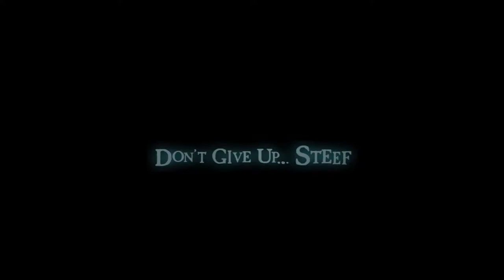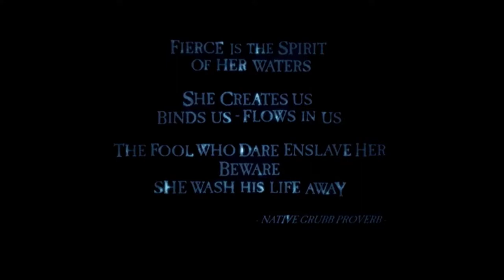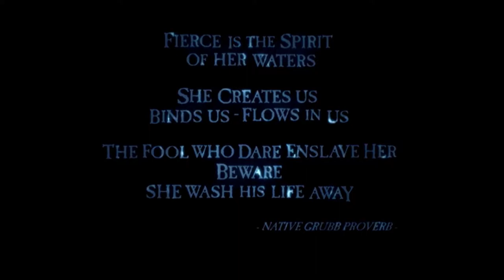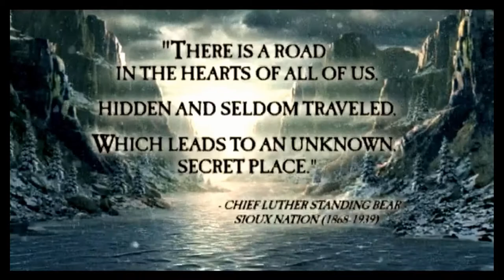Oddworld Strangers Wrath-100% Gameplay Walkthrough Part 13 -We Make Our Way to the Final Boss Sekto!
Thank you in advance for watching my Oddworld Strangers Wrath HD Gameplay and Walkthrough! This playthrough will feature my impressions, reactions, and commentary throughout the full story mode including the ending! If you're a fan of Oddworld Inhabitants, then follow me as I play Oddworld Strangers Wrath!

Welcome to Schnidog Gaming! In this video we will be making our way through the tutorial of Oddworld Strangers Wrath. I am a huge fan of the Oddworld series but never got the chance to play this one. This will be a blind playthrough. In Part 13 we control an outlaw named Stranger and the objective is to collect as many bounties as possible dead or alive. We have made our way to the Final Boss Sekto! You can choose between easy, normal and hard. For this play through I have chosen normal didn't want to easy nor to hard.

GAME INFO
Name: Oddword Strangers Wrath HD
Developer: Oddworld Inhabitants, Just Add Water
Publisher: Electronic Arts
Platforms: Nintendo Switch, Android, PlayStation 3, Microsoft Windows, iOS, Ouya, Xbox, PlayStation Vita